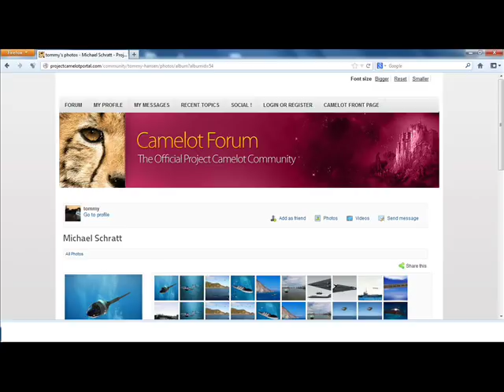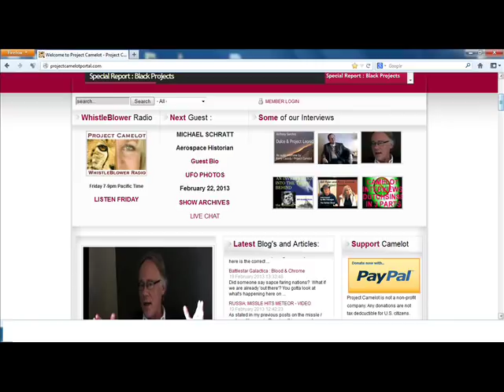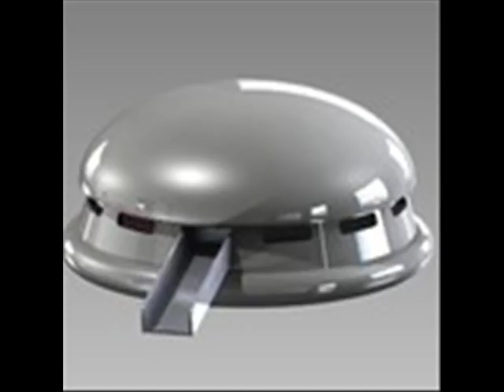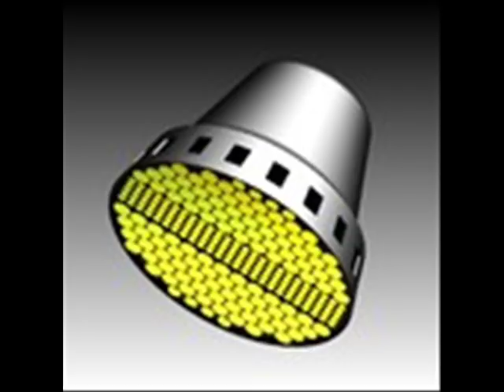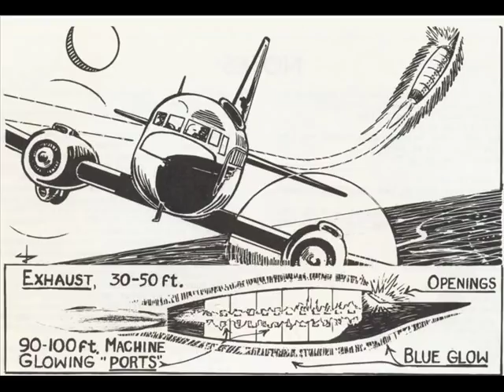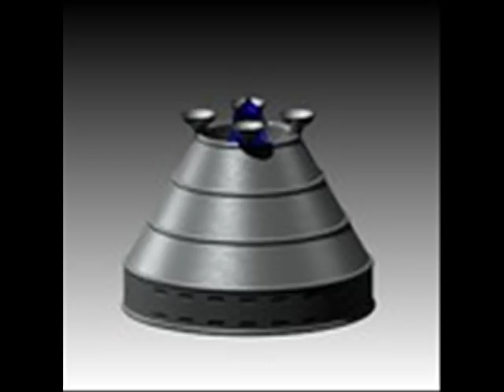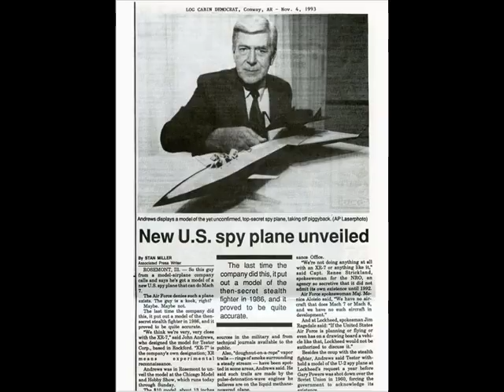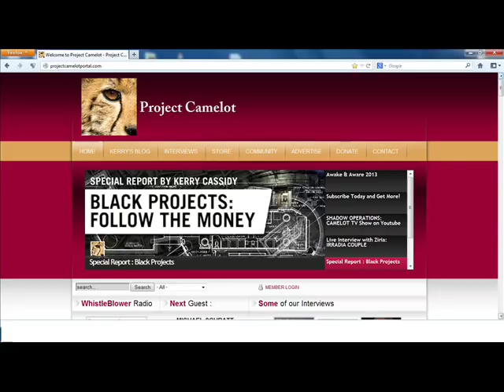Kerry Cassidy/Michael Schratt -- Whistleblower Radio - 22 Feb 2013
Revolution Radio/Whistleblower Radio - Michael Schratt interviewed by Kerry Cassidy on 22 February 2013.  Michael's illustrations are included.   Edited - no breaks.